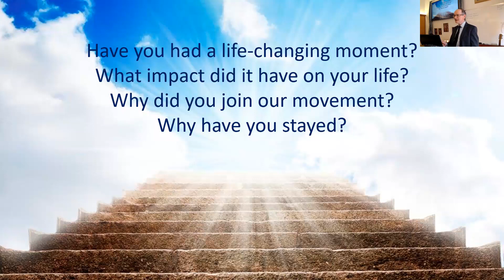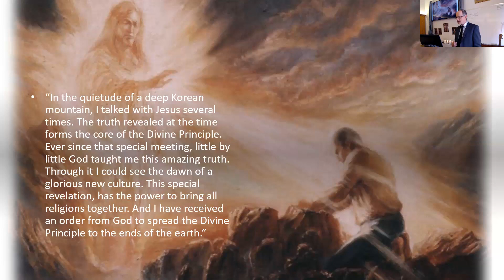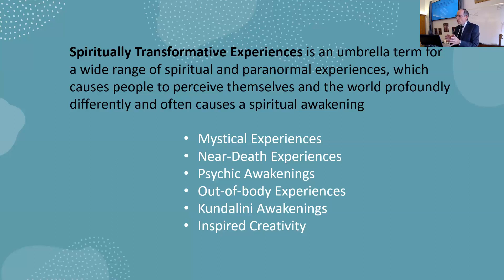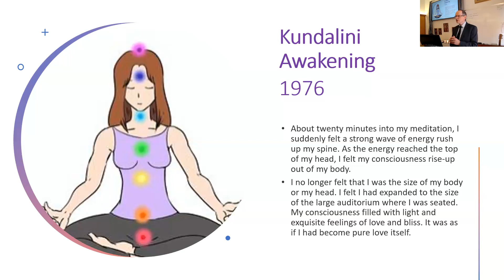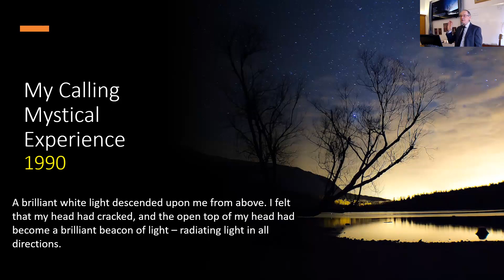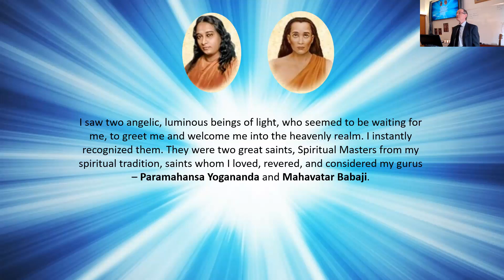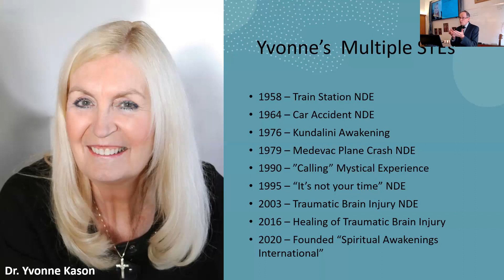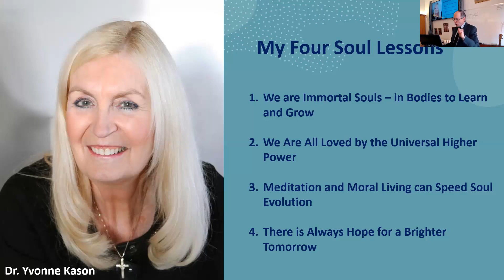Life Changing Momements